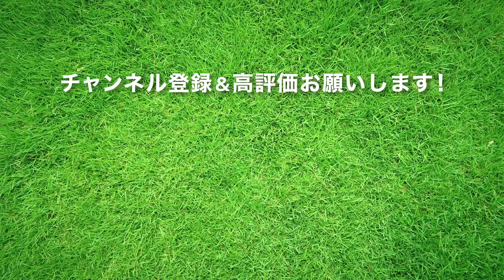【新馬戦ダイジェスト】7月2日•3日（フロムナウオン、アリスヴェリテほか）| JRA公式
2022年7月2日、7月3日に福島・小倉・函館競馬場で行われた新馬戦をダイジェストでご覧ください！未来のHEROが見つかるかも…？

【収録レース／勝馬】
0:00 オープニング
0:09 7月3日福島5R／フロムナウオン
1:05 7月3日小倉5R／アリスヴェリテ
2:00 7月3日函館5R／シーウィザード
2:53 7月2日函館5R／ブトンドール
3:08 7月2日小倉5R／サツマノオンナ
3:29 7月2日福島5R／ナックブレイブ
3:49 7月2日函館6R／ニシノシークレット
4:09 7月2日小倉6R／マルモリキング
4:29 7月2日福島6R／バグラダス
4:49 7月3日小倉6R／ロンドンプラン
5:10 7月3日福島6R／チカポコ